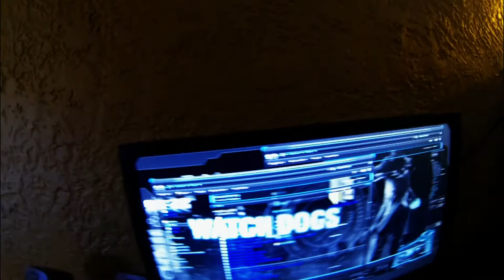My Gaming Setup 2013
Case: SilverStone Raven
GPU: Geforece GTX 690
Montherboard: Sabertooth z77
Ram: Cosair Dominator 8gbX4
CPU: Intel Core i7-3770k
Liquid Cooling: Intel thermal solution liquid
Keyboard: Gigabyte Aivia Osmium Mechanical
Monitor: Benq XL2420TX